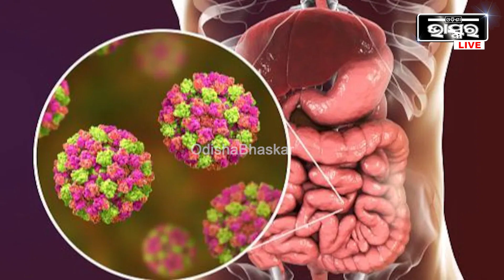କରୋନା ପରେ ଏବେ କେରଳରେ ଆତଙ୍କ ରଚୁଛି ନୋରା ଭାଇରସ